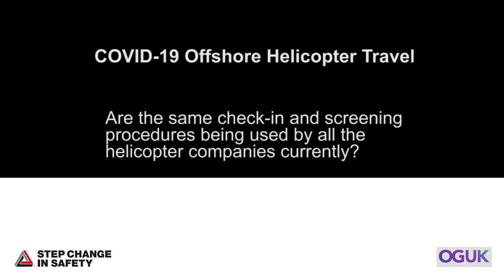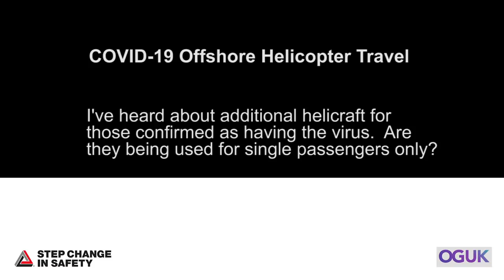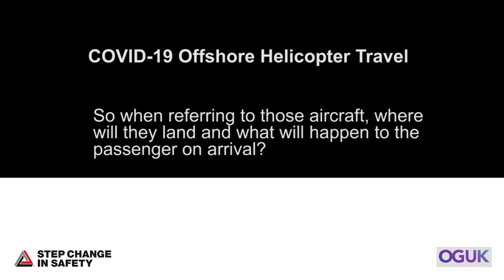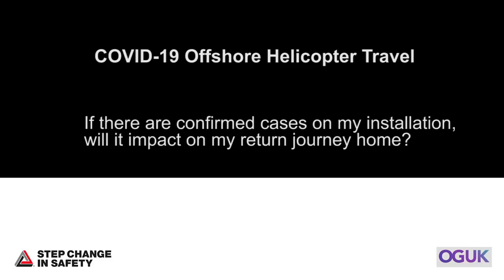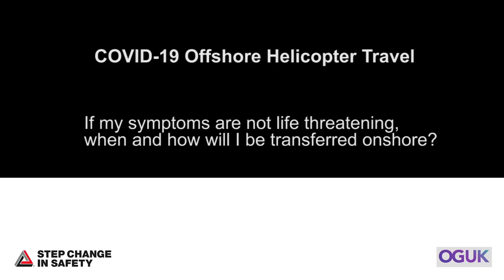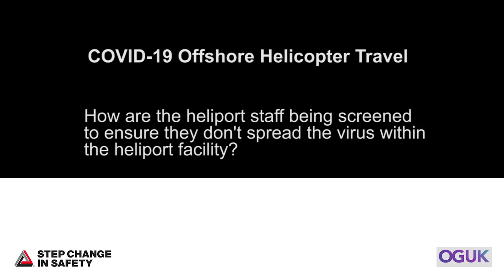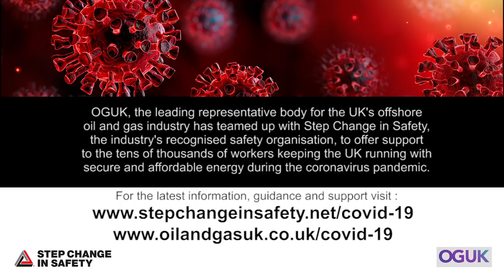COVID-19 Offshore Helicopter Travel - information film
In this film, Graham Wildgoose, OGUK Aviation Advisor, and Matt Rhodes, Bristow Helicopters UK and member of the Step Change in Safety Leadership Team, answer current questions from the workforce about offshore helicopter travel during the COVID-19 pandemic.

Step Change in Safety, the industry’s recognised safety organisation, has teamed up with OGUK, the leading representative body for the UK’s offshore oil and gas industry, to offer support to the tens of thousands of workers keeping the UK running with secure and affordable energy during the coronavirus pandemic.